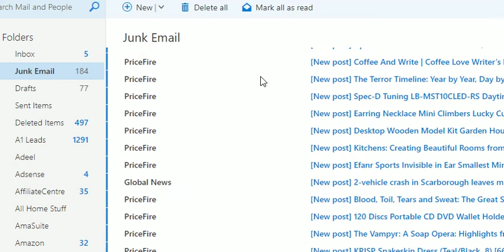Low Female Libido Treatment - wellness libido pill for women approved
low female libido treatment - wellness libido pill for women approved - 2020. ... how to increase desire in a woman.
Libido Pills For Women female libido enhancement pills and lubricating gel,  Check out the best natural libido boosting supplement for women